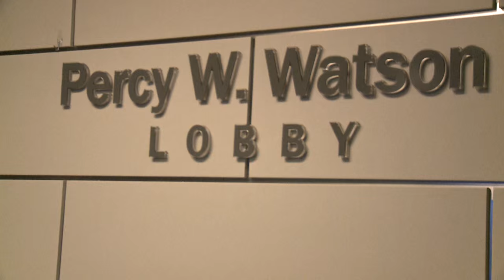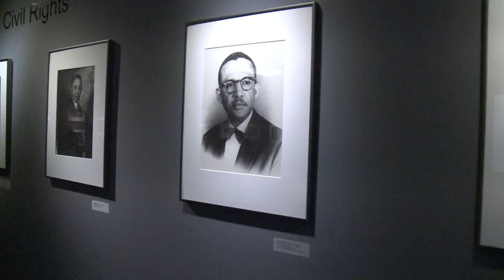JSU Dedicates Lobby of Downtown Campus to Honorable Percy Watson